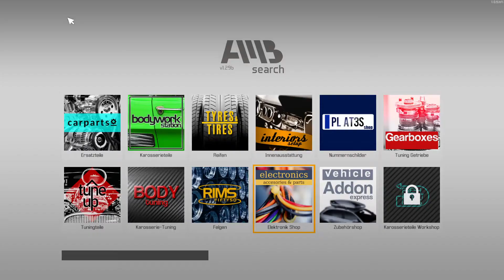Car Mechanic Simulator 2021 - wir brauchen Geld #09 - Deutsch/German